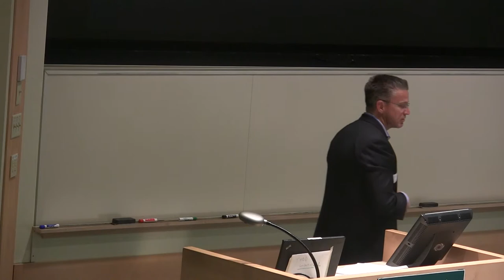Wheelock Conference 2014: Keynote Address Part 4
Gary Haugen, International Justice Mission, President & CEO